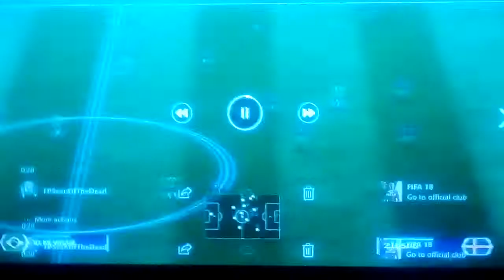More FIFA moments.fifa 18 .